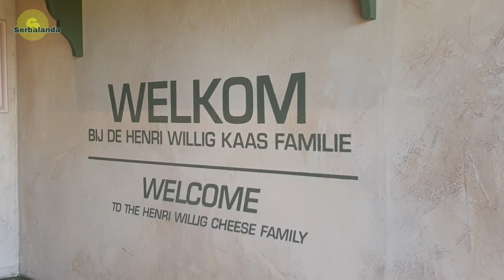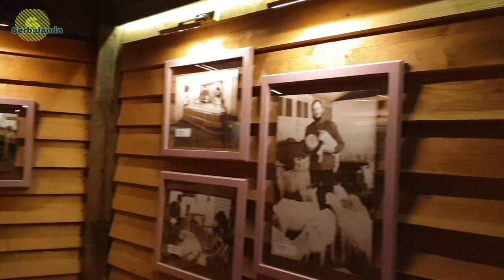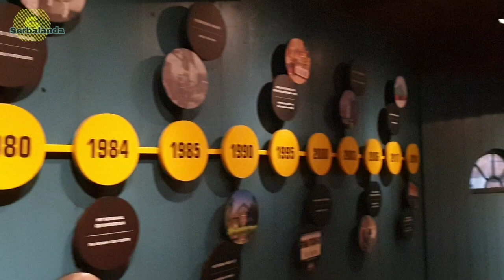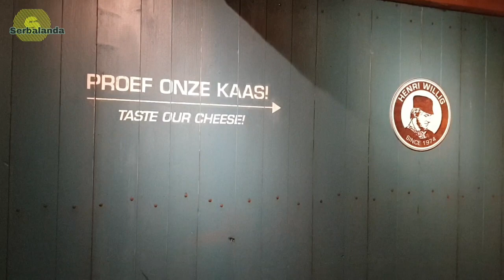PACARAN DENGAN KEKASIH DI KAMPUNG KINCIR ANGIN BELANDA, SAAT SEPI PANDEMI CORONA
Di saat pandemi masih banyak tempat wisata di Belanda yang bisa dikunjungi, antara lain Zaanse Schans, komplek Kincir Angin. Eka Tanjung mengatar pasangan Indonesia domisili di Jerman, untuk keliling di Belanda.

Orang-orang Belanda bercerita tentang Indonesia.
Orang Indonesia di Belanda berbagi pengalaman.
Cara datang dan menetap di Belanda.
Pandangan bule-bule tentang Indonesia.
Pengetahuan orang bule soal Indonesia.
Image Indonesia di luar negeri.
Berbisnis di Belanda.
Apakah di Belanda ada hantu?
Buka Usaha di Luar Negeri.
Bertemu Jodoh Orang Asing
Spot-spot Wisata di Eropa

Semua itu akan disampaikan dalam channel ini. Perbincangan di lokasi wisata dengan orang-orang ini dikupas dalam bentuk wawancara yang diselingi oleh gambar pemandangan menarik dari tempat pariwisata.

Kawan bisa menanggapi video yang telah kami tayangkan. Ide-ide baru akan kami pertimbangkan menjadi topik baru perbincangan agar channel ini menjadi lebih hidup dan meriah pengunjung.

Semoga dengan gagasan ini, kami bisa memberikan gambaran real tentang Indonesia dan Belanda. Pandangan orang mengenai Indonesia. Budaya, Olah Raga, Kehidupan bermasyarakat.

Di Belanda banyak menyimpan jejak sejarah hubungan antara Belanda dan Indonesia. Jejak ini menunjukkan bahwa kedua bangsa punya ikatan yang panjang. Belanda memiliki banyak museum yang berkaitan dengan Indonesia. Rijskmuseum, Wereldmuseum, Tropenmuseum, Pusat Arsip Negara di Leiden dan lainnya.

Selain itu Belanda punya bermacam tempat wisata yang layak untuk dikunjugi. Multatuli Statue di Amsterdam, Gudang-gudang Rempah VOC, Kincir Angin, Pabrik Keju, Pasar Keju, Taman Anggrek, Lelang Bunga dan lainnya.

Di Belanda juga terdapat puluhan orang bule yang mempelajari Indonesia. Selain itu ada ribuan orang Indonesia di Belanda yang punya pengalaman menarik untuk bisa dishare. Orang Jawa Suriname, Orang Maluku juga banyak di Belanda. Kisah mereka bisa menjadi sumber  inspirasi bagi kawan.